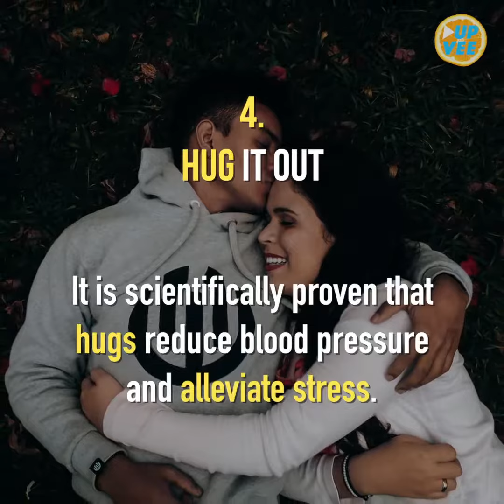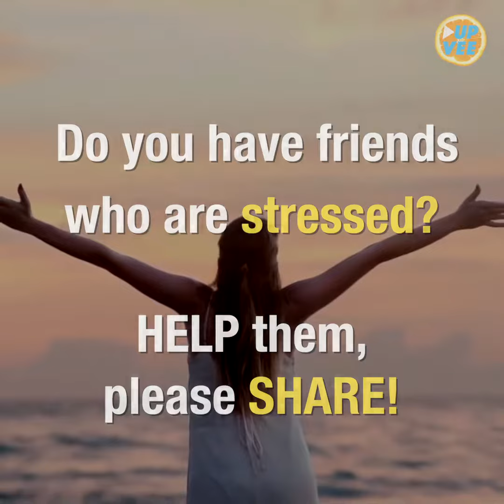How To Deal With Stress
Do you know how to deal with stress? 😥💦
Here are some awesome tips ⬇️️